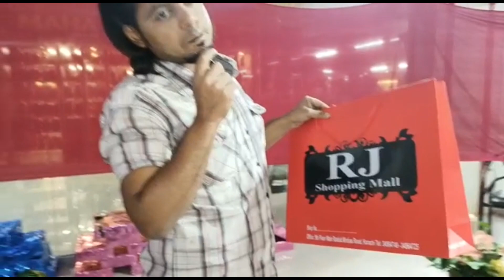Grand Celebration 🎉 in RJ shopping Mall 🎊| Ap k Liye Gifts ki Barish 🎁15 ,16 of October